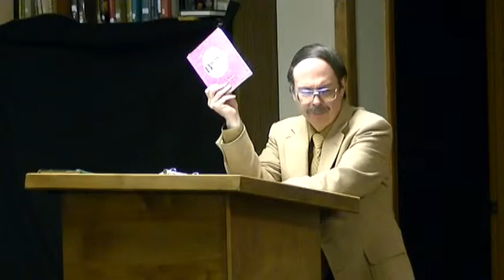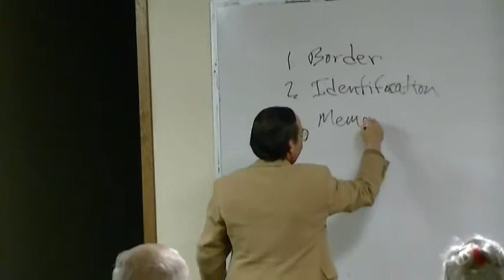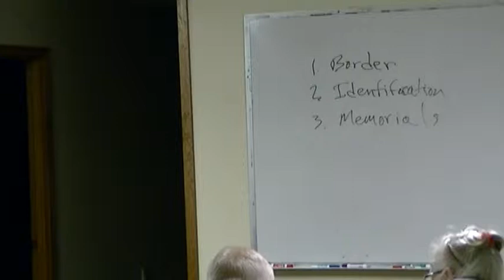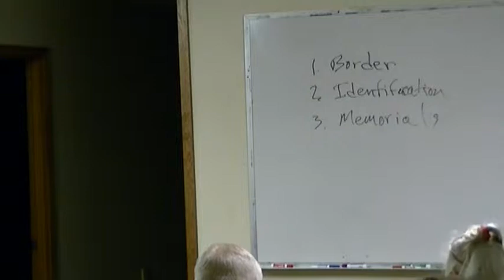03 Bro Mike Cooper 2013-1004